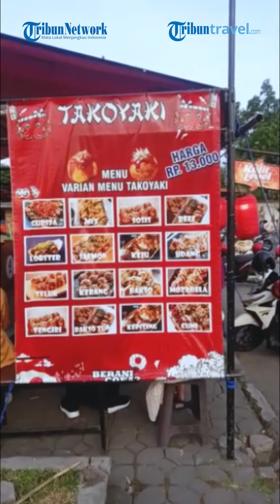Berburu Takoyaki Khas Jepang, Murah Meriah Cuma Rp 13 Ribuan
TRIBUNTRAVEL.COM - Traveler pecinta kuliner khas Jepang, melipir sebentar yuk ke Alun-alun Surakarta, Jawa Tengah.

Ada satu tempat penjual kuliner khas Jepang, yaitu takoyaki.

Traveler bisa jalan-jalan ke Alun-alun Surakarta sambil jajan takoyaki yang murah meriah.

Harganya cuma Rp 13 ribuan saja.

Dengan harga tersebut, traveler sudah bisa memilih varian takoyaki beef, takoyaki sosis, takoyaki bakso, takoyaki cumi, takoyaki keju, dan lain sebagainya.